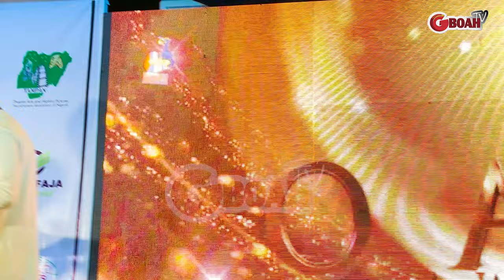Muyiwa Ademola, Femi Adebayo,Biola Adebayo & Others Turn Up For Professor Odunlade Adekola's Award